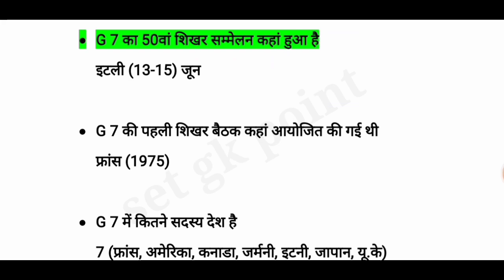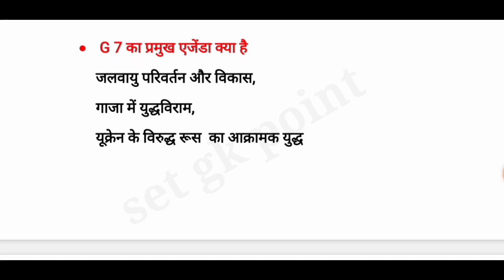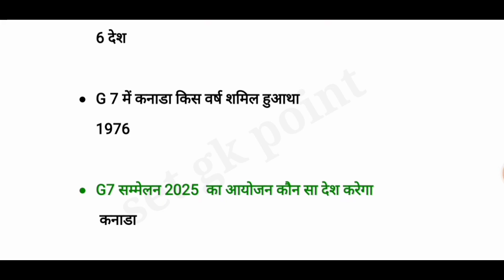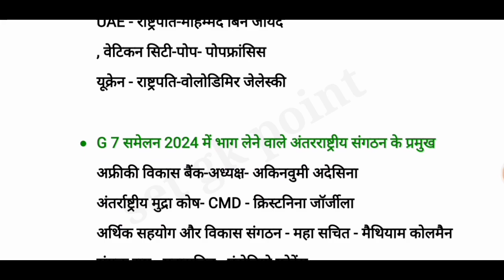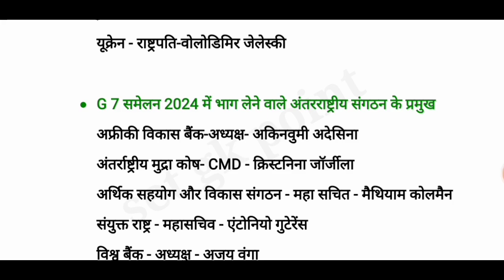G7 शिखर सम्मेलन 2024 | G7 Summit 2024 Current Affairs | G7 Shikhar Sammelan ,Gk,Current affairs 2024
italy g7 summit 2024,
g7 summit 2024 italy,
g7 summit,g7 summit 2024 news,
g7 summit italy,
pm modi in g7 summit 2024 in italy,
g7 summit 2024 live,
g7 summit 2024 update,
g7 summit 2023,
pm modi italy g7 summit,
italy g7 summit,
pm modi in italy to attend g7 summit,
pm modi g7 italy,
pm modi in g7 summit 2024 italy,
modi g7 summit italy,
pm modi to attend g7 summit in italy,
meloni g7 summit 2024,
g7 puglia summit 2024,
g7 summit 2024 italy live
शिखर सम्मेलन,
current affairs 2024,
शिक्षा शिखर सम्मेलन 2024,
g7 summit 2024 news,
2024 elections,
शिखर सम्मेलन सम्पूर्ण 2023,
quad summit 2024,
summits 2024,
summits 2024 current affairs,
shikhar sammelan 2024,
important summits 2024
summits current affairs 2024,
important summit 2023 current affairs,
important summits 2022 current affairs
g7 summit,g7,
g7 summit in hiroshima,
g7 summit 2021,
italy g7 summit,
g7 summit italy,
modi in g7 summit,
summit,
china at g7 summit,
italy g7 summit live,
g7 summit italy live,
g7 summikt in italy,
rishi sunak in g7 summit,
g7 hiroshima summit,
50th g7 summit,

railway exam
alp current affairs
gk question
gk question in hindi
gk quiz